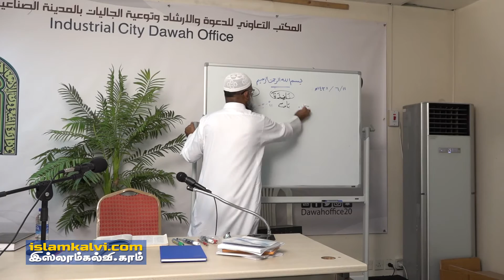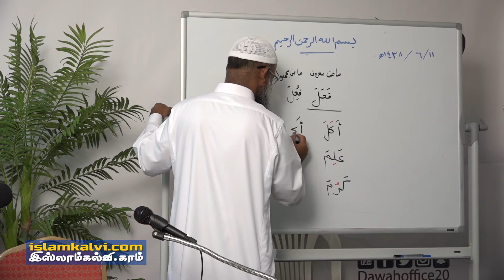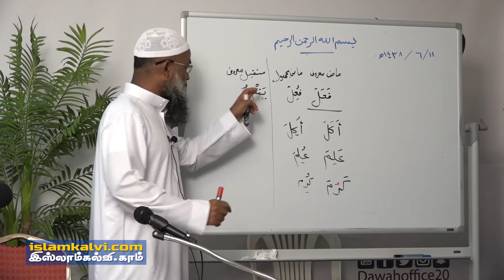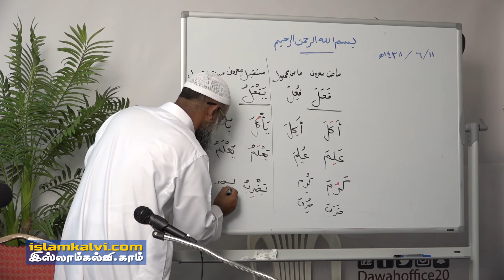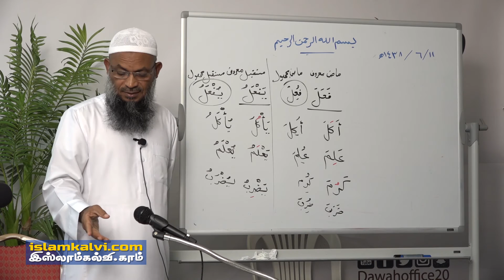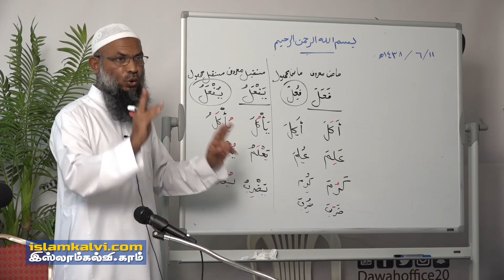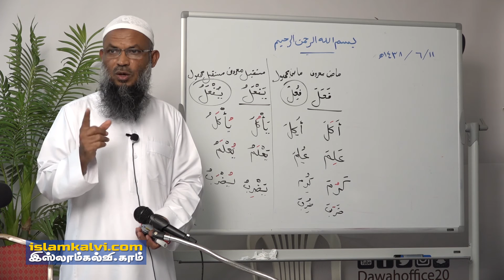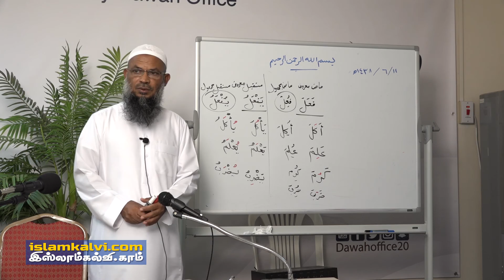[Arabic Grammar Class-007] அரபி இலக்கணப் பாடம் - نحو وصرف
அரபி இலக்கணப் பாடம் - தொடர் வகுப்பு [Arabic Grammar Class-007]

வழங்குபவர்:
மவ்லவி K.L.M. இப்ராஹீம் மதனீ

இடம்: அழைப்பு மையம், ஸனாய்யா, ஜித்தா